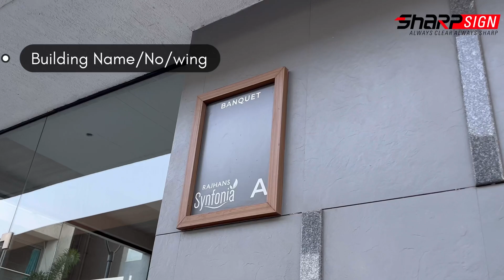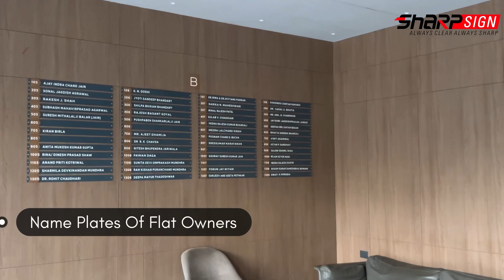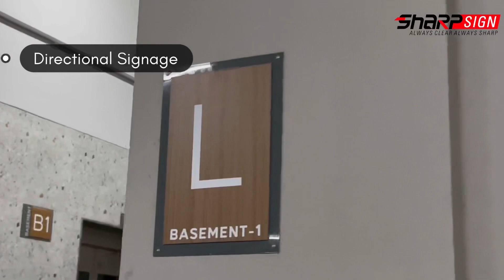Luxury Apartments Signage/ Indoor & Outdoor Signage / Signage Design/ SharpsignSurat.